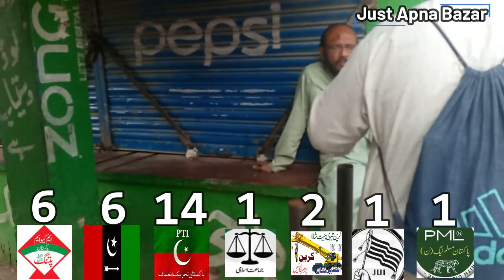Karachi Election 2024 Latest update | Hydri Market Election Survey | PTI win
Election 2024 postponed? | Karachi Election Survey 2024
2024 election
2024 election prediction
2024 election survey
Karachi election survey 2024
Karachi election update
Karachi election live
Live election live

Na 233 karachi election
Karachi election result today